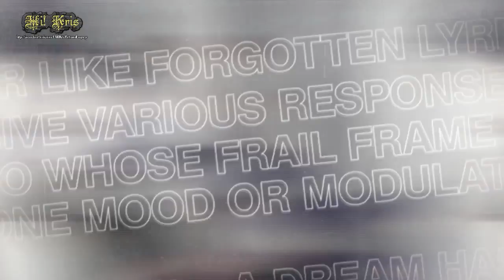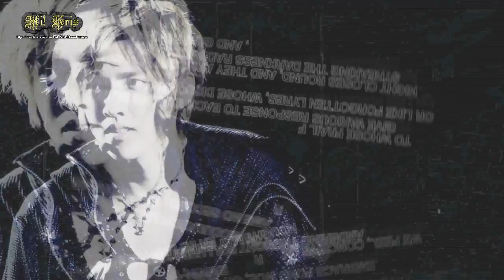|| Kris || - You just take my breath away || DNA - Little Mix ||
Brough to you by Hi!Kris~
Video got inspiration from xHeartJae